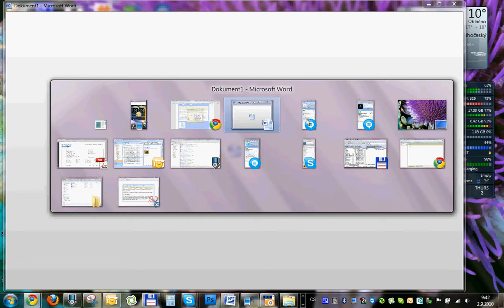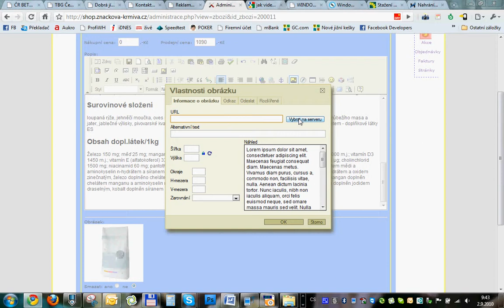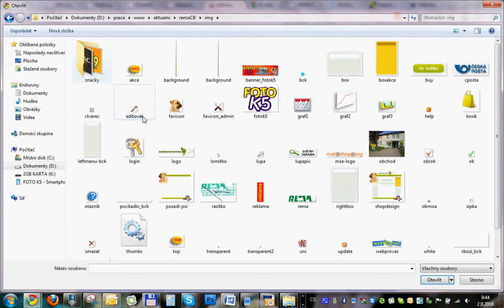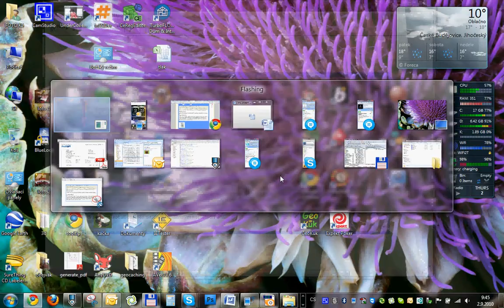Vkládání obrázků fckeditor